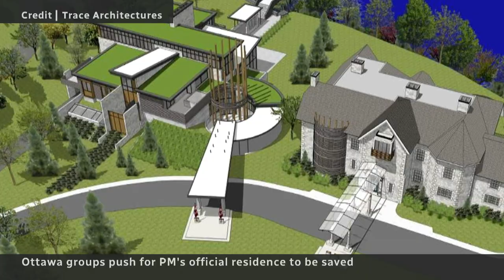Heritage advocates propose fixes for 24 Sussex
A group of heritage proponents with construction backgrounds are proposing plans to restore the dilapidated 24 Sussex Dr. as a place fit for Canada’s prime minister.